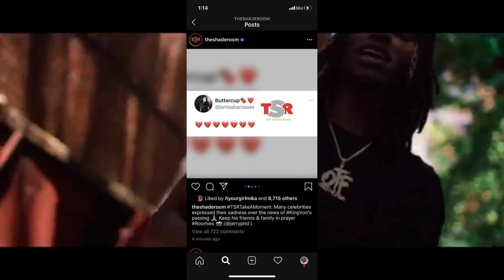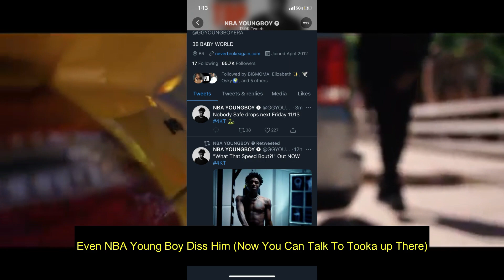CHICAGO RAPPER KING VON DIES AT 26 (NBA YOUNGBOY DISS)